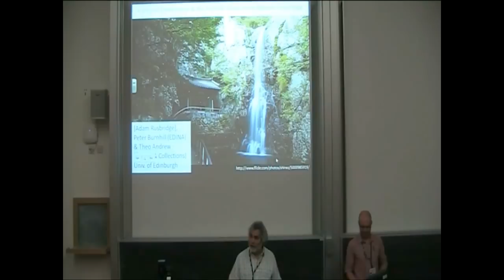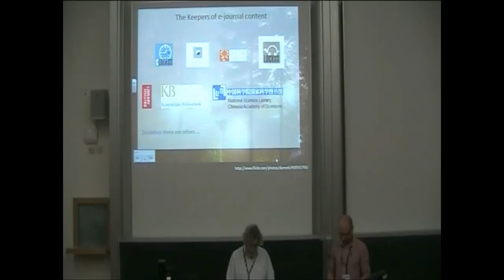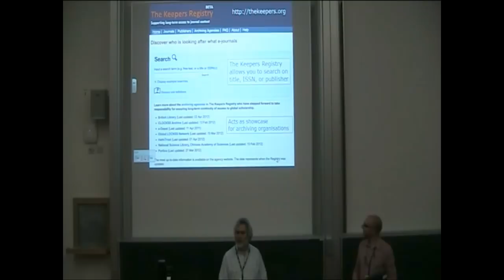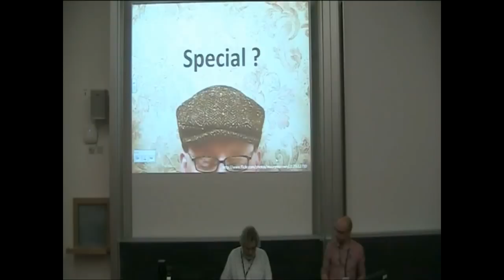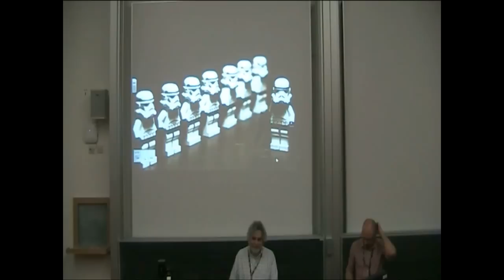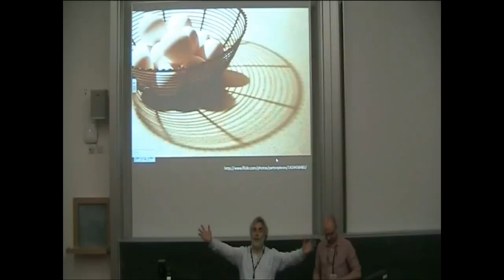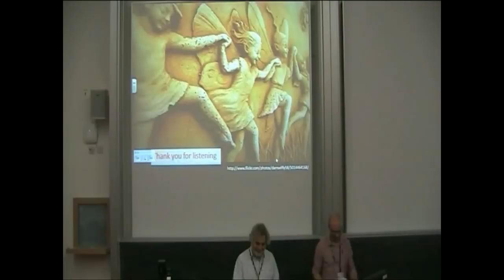RF1 - Pecha Kucha: E-journal Preservation and the Archival Value of the Authors' Final Copy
This talk was a Pecha Kucha from Session RF1 at Open Repositories 2012

"E-journal Preservation and the Archival Value of the Authors' Final Copy" - Peter Burnhill, EDINA and Theo Andrew, Library & Collections, University of Edinburgh, United Kingdom.

This paper was orginally proposed by: Peter Burnhill and Adam Rusbridge, EDINA (University of Edinburgh), United Kingdom, and Theo Andrew, Library & Collections, University of Edinburgh, United Kingdom.

This is a sideways look at digital preservation for articles held in institutional repositories: not the how but the what, why and when.

The big question is 'what digital content in institutional repositories deserves our serious attention for its long-term preservation'? This is to recognize that there is more to institutional repositories than the final, peer-reviewed copy of a journal article held by the authors. There are arguments aplenty about the qualities that repositories should have for the long-term of that variety of content in terms future-proofing. This is especially important for that digital content that is regarded as significant for future scholarship, with particular relevance for a library's stewardship of what is special -- expensive to recreate or unique (in that any digital object is inherently unique).

The focus here, however, is more limited, concerning the author(s)' final copy, the version of the article whose purpose in an OAI-PMH repository is to serve the open access agenda. The specific, narrower question becomes 'what is of lasting value about the authors' final copy'? Is it special in any way, or does its value lie solely in the business of providing open access to a version of what has otherwise been published, and is not regarded as unique?

This questioning is triggered by review of workshops and blogs in 2009 and by experience gained in working on two parallel developments being given attention at JISC and at EDINA (the UK national data centre at the University of Edinburgh): on the requirements for sustainable repository operation; on the requirements for long term preservation and access to e-journal content.

The first set of developments had its initial focus on facilities for the self-deposit of scholarly literature that is or should be held in institutional repositories in support of the open access agenda. That included the scoping and provision of the Depot and now opendepot.org, participation in the SONEX Group and related project work in OA Repository Junction as machine-to-machine broker re-directing content into the appropriate institutional repositories; most recently this has included the challenge of scoping and build of an underpinning socio-technical infrastructure for UK repositories, UKRepositoryNet+.

The second set of developments initially focused on cooperative activity in the UK LOCKSS Alliance and participation by the University of Edinburgh in the CLOCKSS initiative; this has latterly flourished with the Beta release of the Keepers Registry which records the activities of the variety of organizations archiving the issued content of e-journals.

The publisher's final copy of the published article is generally acknowledged to be the version of record. But in this phase of the digital age custody of that version is not with repositories nor even with libraries: by default it is with the publishers. After teasing and prodding in a review of received wisdom about preservation responsibilities, this paper will examine future options for happy and sustainable relationship between repositories and the activities of organizations archiving the issued content of e-journals.